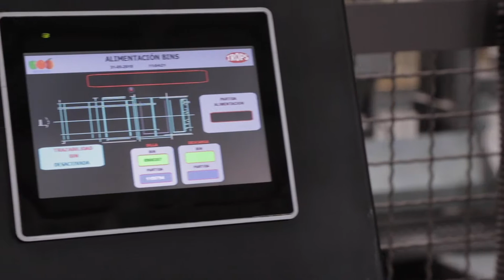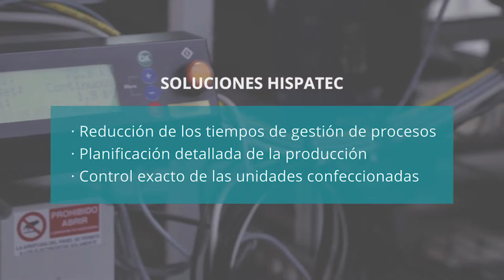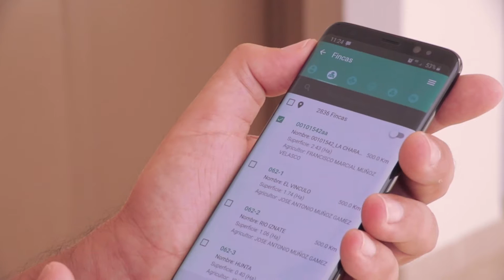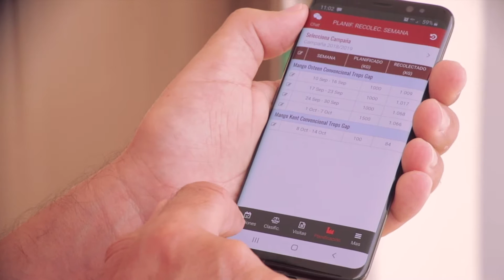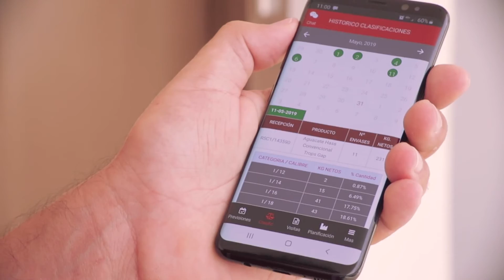Trops, Agroindustria 4.0 con Hispatec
Trops, con más de 3000 socios / agricultores y líder español en comercialización de mango  y aguacate es uno de los mejores ejemplos de Agroindustria 4.0.

Con la utilización de apps, softwarfe de gestión de procesos y una cultura enfocada en la eficiencia integran gran parte de las soluciones de Hispatec con resultados sorprendentes.

Su gerente Enrique Colilles y miembros de su equipo lo explican en este vídeo que hemos realizado para contar algunas de las ventajas que disfrutan con Campogest, ERPagro y las apps Hispatec Conecta y Empleados.